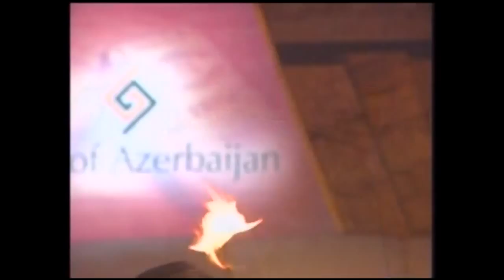Fire show - Грузия 1